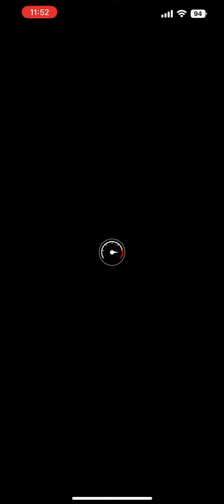Mario Kart Tour - Today’s Challenge Gameplay (Winter Tour 2023 Day 5)